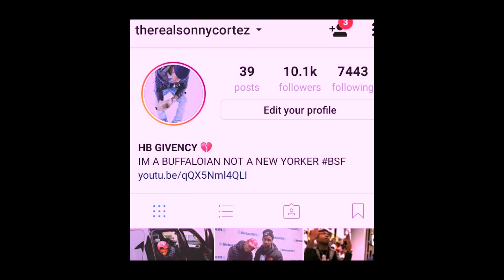Sonny Cortez 💔 Tunnel Vision (BSF)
► PREVIOUS VIDEO ►SONNY CORTEZ x DAYDAY - "WHERE" (OFFICIAL VIDEO) Directed by The Formula 716